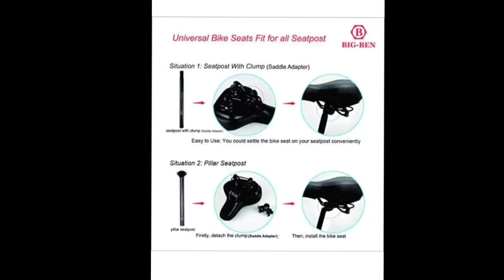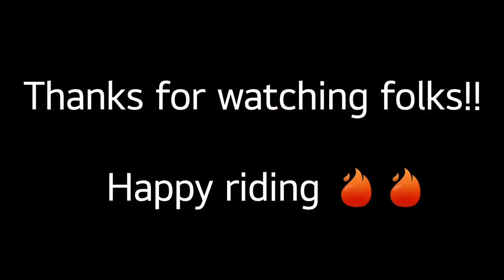Best Cycling Accessories for your Bicycle. Where to buy?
In this video we reveal the most comfortable saddle (seat) for riding. Also learn about the most essential cycling accessories both for the rider and the cycle. Let's get going guys!!